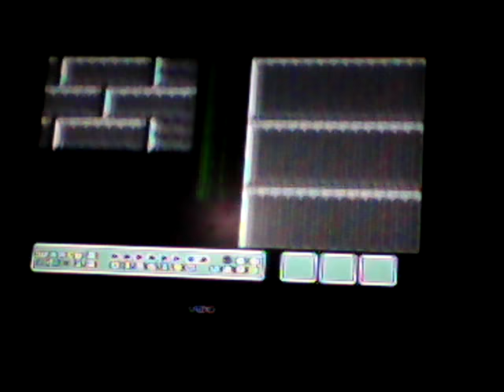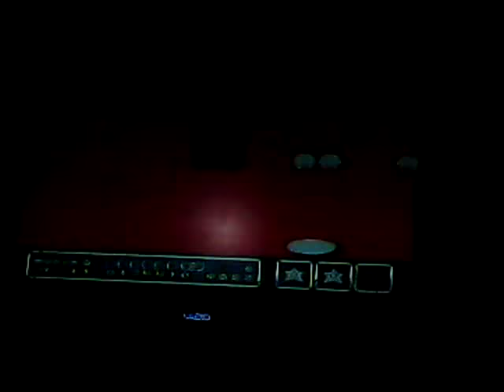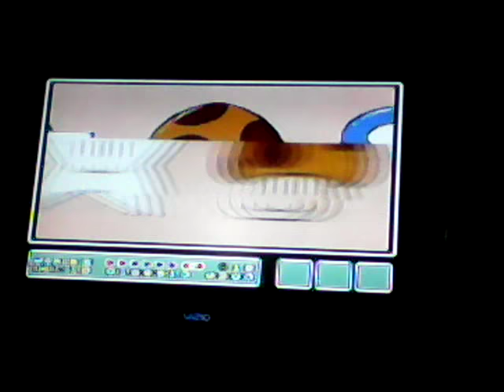Part world 2/Super Mario bros 3 play through w connor plaeiz part 2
Play through w connor plaeiz check him out.